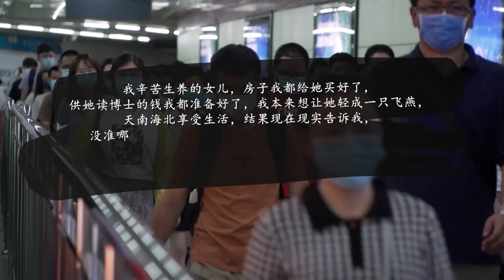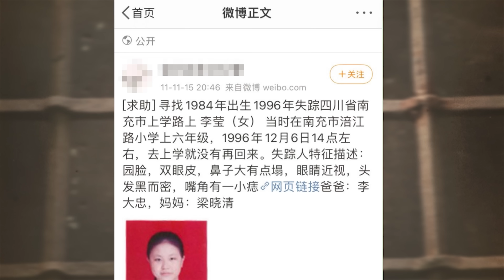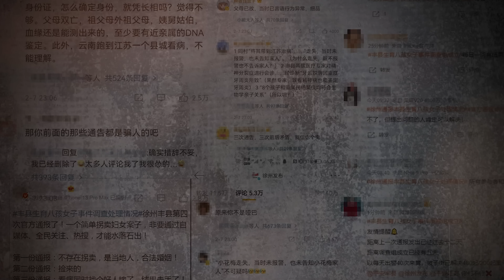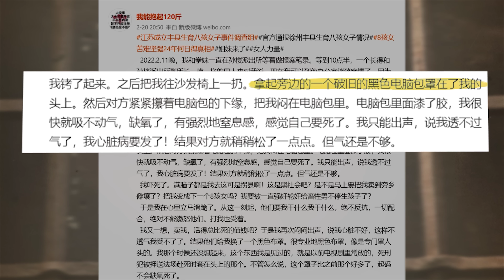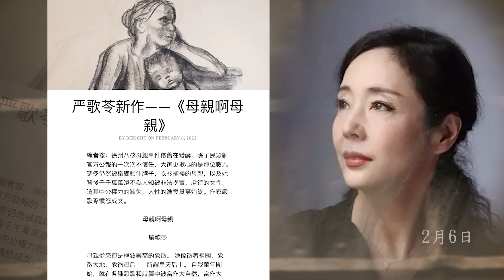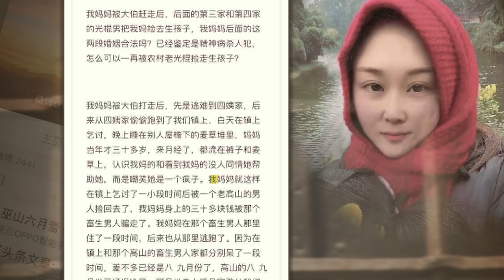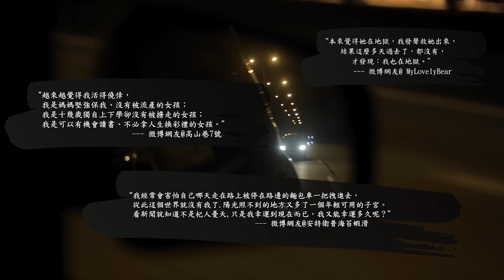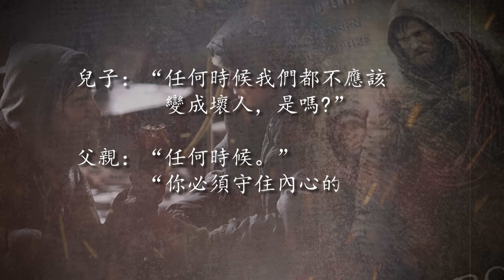[轉播]［母親節特記］母親劫——鐵鍊女的故事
這是漫長的5個月。

有人希望，待塵埃落定，讓記憶清零。

然而，這是我們這個時代的共同記憶，它不應被抹滅，也無法磨滅

那個母親的聲音，細微顫抖的聲音，彷彿仍在那個破落的院落裡迴盪：「這個世界不要俺了。」

她到底是誰?現在身處何方?她還好嗎？還活著嗎？沒有人知道。我們只能用文字，視像，記錄下那40億次良知的悸動。

［母親節特記］母親劫——鐵鍊女的故事